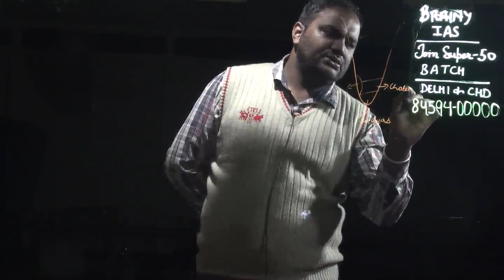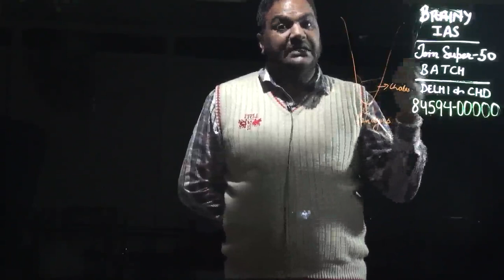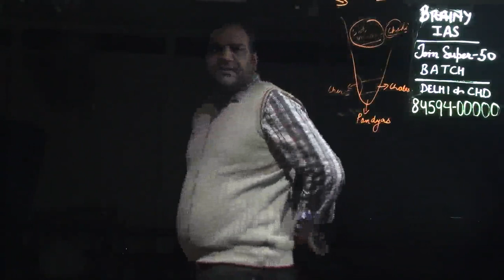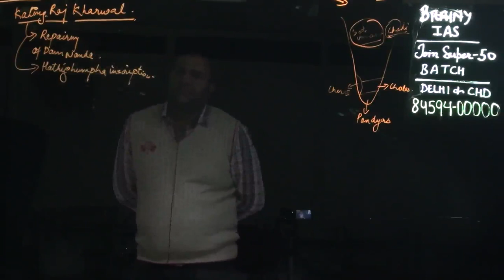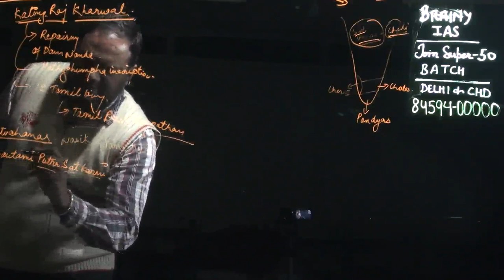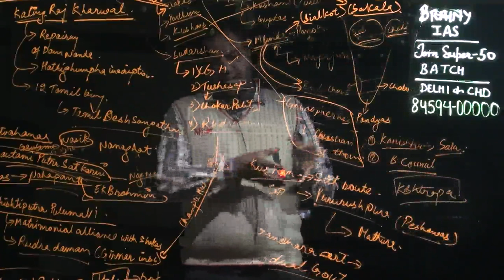s post magdhan lect 10